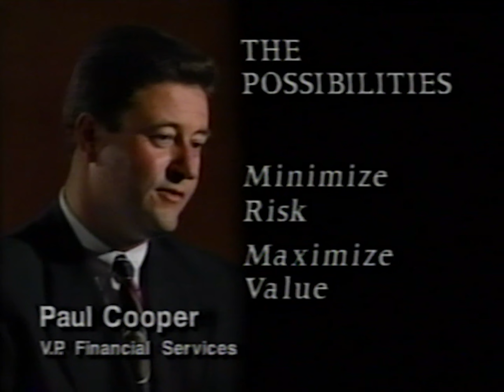Mandala, 1997: demo reel for a Canadian marketing company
Mississauga, Ontario company Mandala Communications' 1997 Demo Reel.